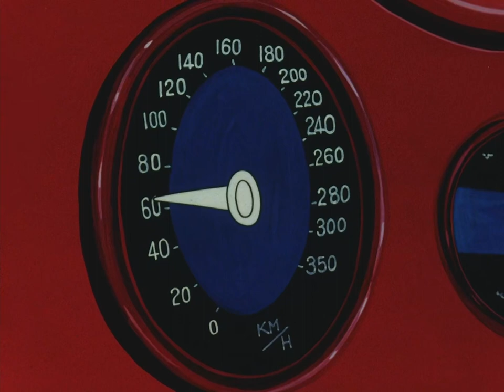Speed Racer: The Snake Track